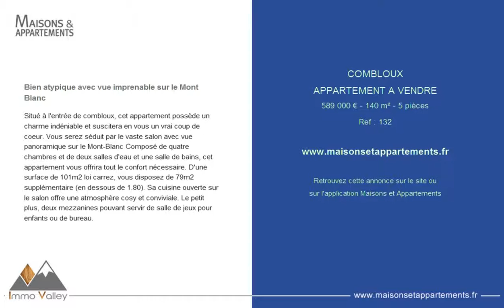COMBLOUX - APPARTEMENT A VENDRE - 589 000 € - 140 m² - 5 pièces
Référence : 132

Bien atypique avec vue imprenable sur le Mont Blanc
Situé à l'entrée de combloux, cet appartement possède un charme indéniable et suscitera en vous un vrai coup de coeur. Vous serez séduit par le vaste salon avec vue panoramique sur le Mont-Blanc Composé de quatre chambres et de deux salles d'eau et une salle de bains, cet appartement vous offrira tout le confort nécessaire. D'une surface de 101m2 loi carrez, vous disposez de 79m2 supplémentaire (en dessous de 1.80). Sa cuisine ouverte sur le salon offre une atmosphère cosy et conviviale. Le petit plus, deux mezzanines pouvant servir de salle de jeux pour enfants ou de bureau.

Cette annonce vous est proposée par l'agence IMMO VALLEY